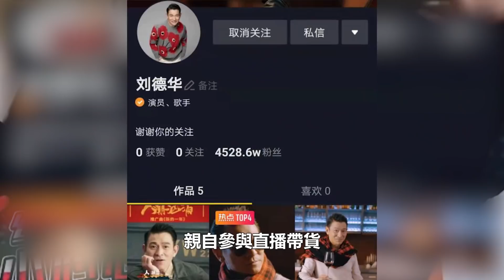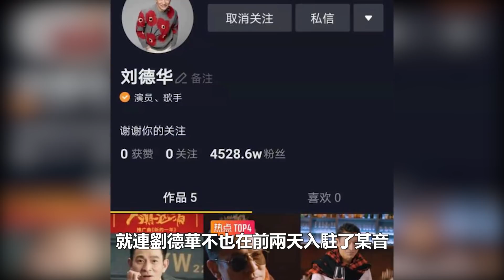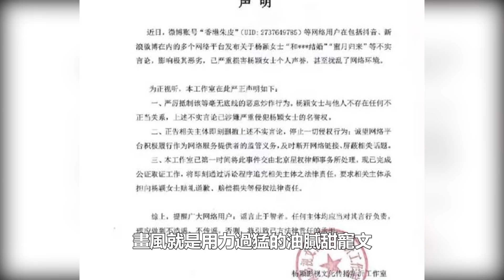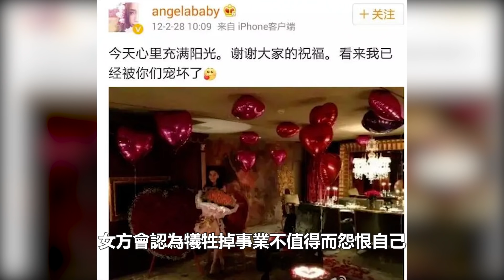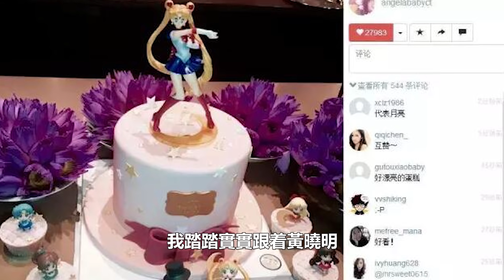古天樂宣萱結婚，今又曝古天樂與楊穎結婚，娛記真敢曝！宣萱楊穎大打出手？難道一夫兩妻？真相大白令網友唏噓！